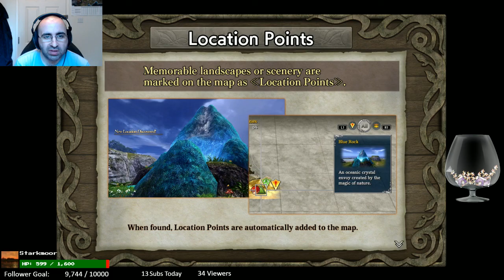Ys VIII Full Playthrough (Part 3)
In this Ys VIII video, I continue the full playthrough of the main story.

Mithrie